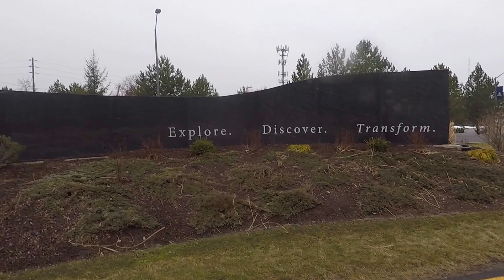Chest Day Shenanigans | April fools day | Vlog #15